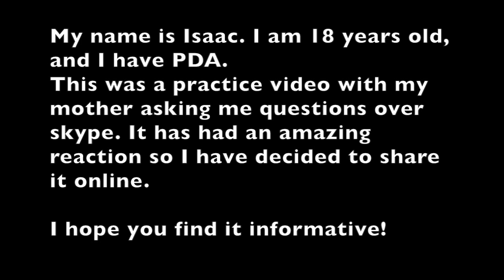My Experience of Pathological Demand Avoidance (PDA)